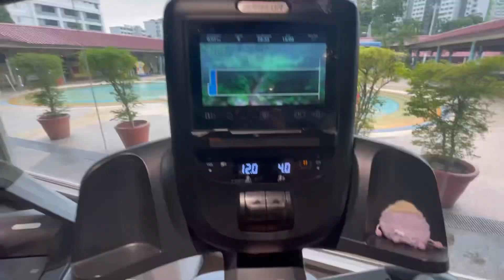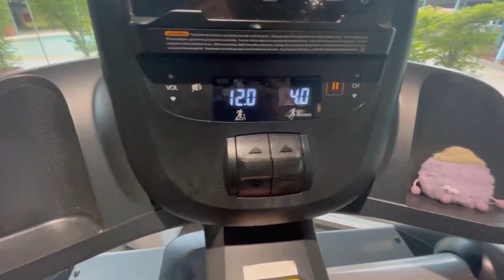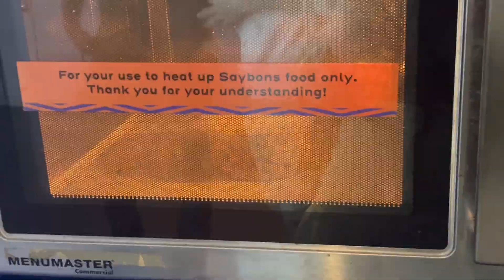Week in my life as uni student in Singapore 🖇️🎧| university life, productive studying, hiking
Here’s a typical week in my life as a business uni student in Singapore 📍 Hope you guys enjoy the vlog even though it’s kinda repetitive because I go through almost the same thing every week~slice of life~🤍

Music 🎧

Free Music for Videos 👉 Music by oh, the joy. - 10pm in montreal

Free Music for Videos 👉 Music by oh, the joy. - 1pm in san francisco

Free Music for Videos 👉 Music by Mr. Jello - Sleeping on a cloud

socials 🤳

faq❓
📍: Singapore
📖: Business Management at SMU
📹: Iphone 12
✂️: Inshot

Thumbnails: PicsArt, Inshot